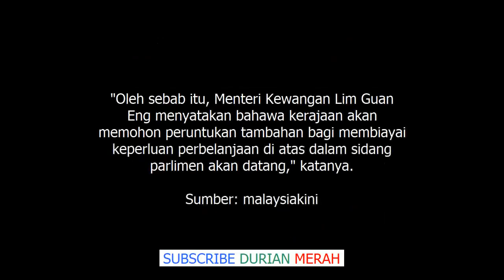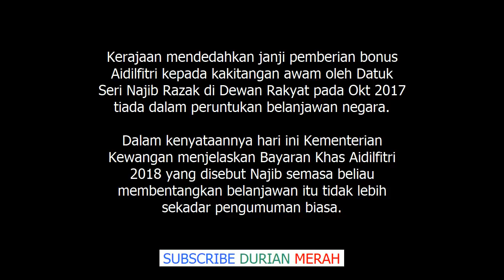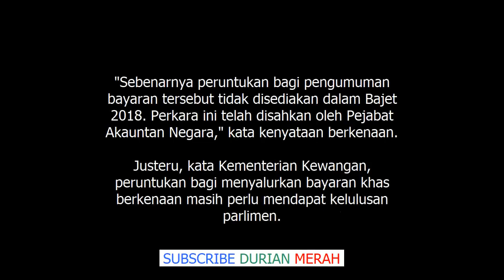Akauntan Negara Dedah Najib Sebenarnya Tidak Peruntukan Bajet Untuk Bonus Raya